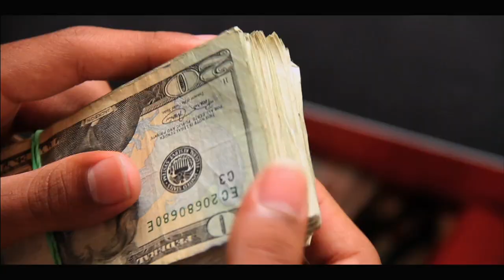We The Party Official Trailer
The party starts April 6th!

A revealing look at contemporary youth culture, writer-director Mario Van Peebles' WE THE PARTY shows teenagers as they are, not as adults would like them to be.  Set amidst the latest trends in music, dance and fashion, WE THE PARTY is a colorful, cutting-edge comedy set in an ethnically diverse Los Angeles high school during America's first black president. The film focuses on five friends as they deal with romance, money, prom, college, sex, bullies, facebook, fitting in, standing out, and finding themselves. Evoking such classic teen comedies as The Breakfast Club and House Party but with an attitude and style all its own, WE THE PARTY captures the hopes, confusion, challenges and dreams of today's teenagers as they plunge headlong into an uncertain future.

The film features Snoop Dogg, YG, The New Boyz, The Rej3ctz, The Pink Dollaz, Mario Van Peebles, Michael Jai White, Salli Richardson-Whitfield, Tiny Lister, Melvin Van Peebles, Mandela Van Peebles, Simone Battle, Moises Arias, Orlando Brown and Quincy Brown.